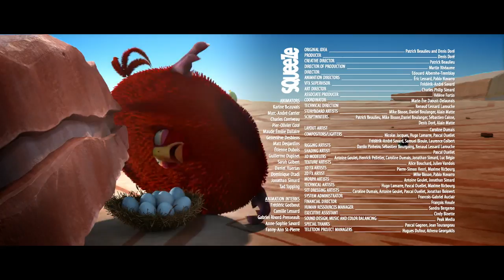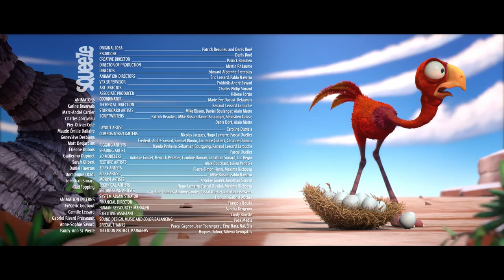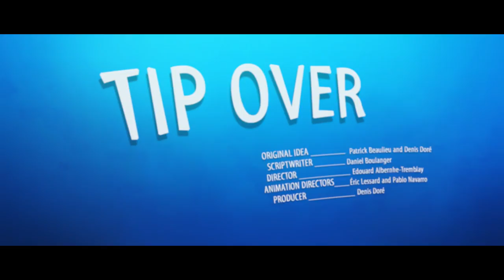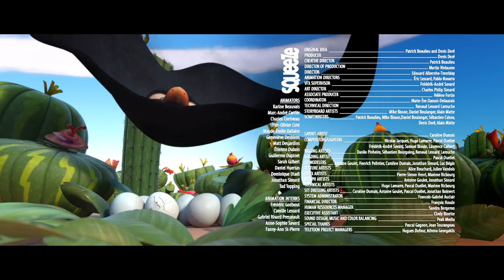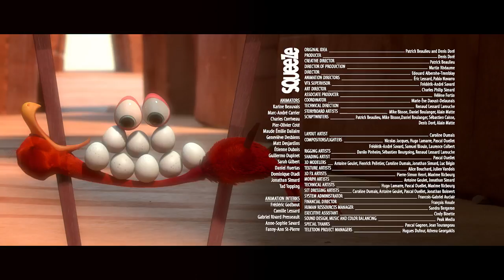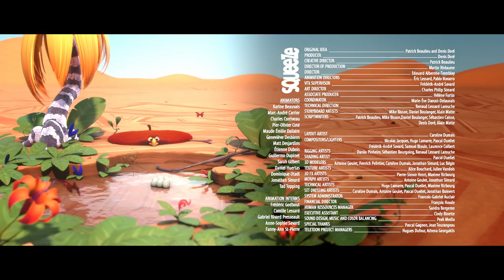CRACKÉ - ROAST ED | Videos For Kids | by Squeeze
Ed turns into a pancake to protect his eggs.